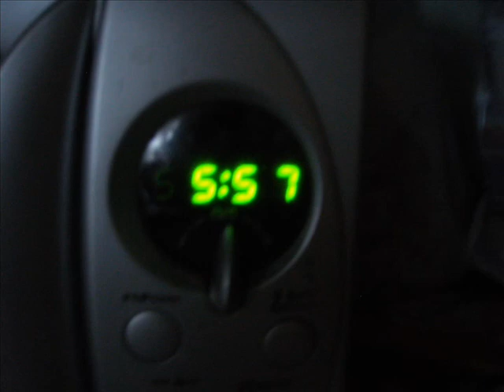wiosna2011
przepraszam że tak późno ale nie maiłem czasu